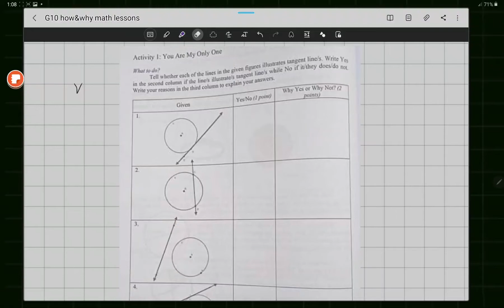g10. Q&A. tangent lines. 23feb2021 13.15